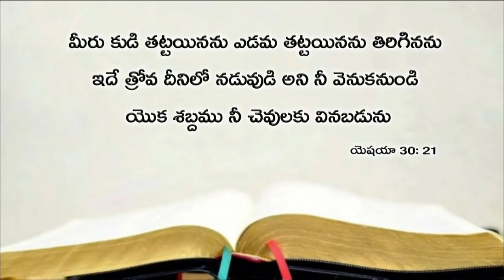Today's promise 31.05.2019